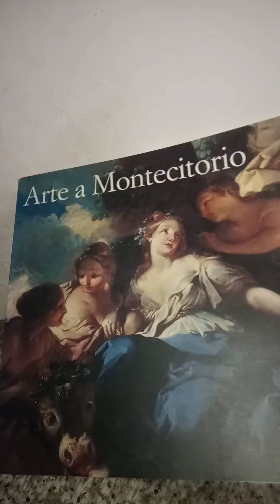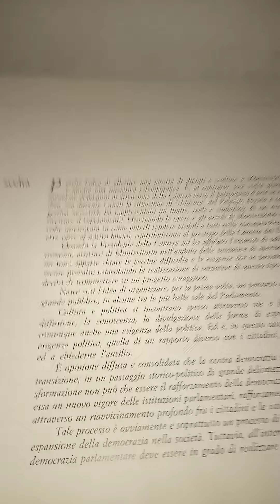AVERE TUTTO Arte a Montecitorio . 2 parte